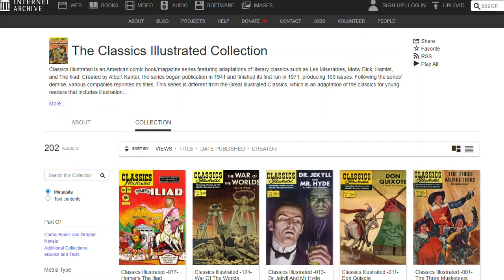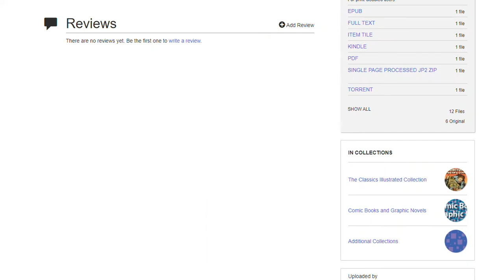The Classics Illustrated Collection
Classics Illustrated is an American comic book/magazine series featuring adaptations of literary classics such as Les Miserables, Moby Dick, Hamlet, and The Iliad. Created by Albert Kanter, the series began publication in 1941 and finished its first run in 1971, producing 169 issues. Following the series' demise, various companies reprinted its titles. This series is different from the Great Illustrated Classics, which is an adaptation of the classics for young readers that includes illustrations, but is not in the comic book form.